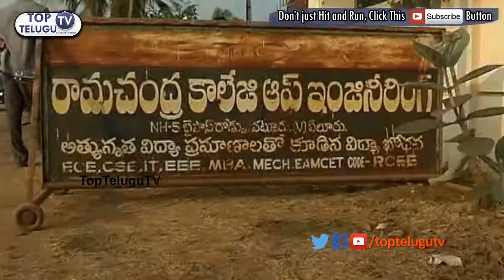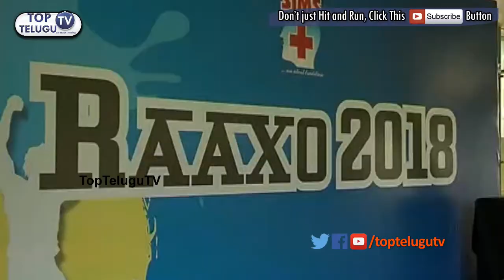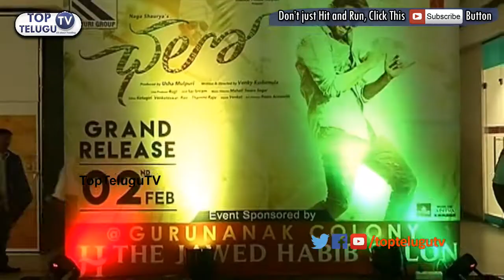Chalo Movie promotional Tour | Naga Shaurya | IRA Creations | Chalo promotions | Top Telugu TV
Chalo Movie promotional Tour| Naga Shaurya | IRA Creations | Chalopromotions | Top Telugu TV

Chalo the film is a 2018 Telugu comedy written and directed by Telugu Film Director Venky Kudumula marking his debut as a director. The film, produced by Usha Mulpuri on Ira Creations banner, features Naga Shaurya, Rashmika Mandanna in the lead. The film revolves around a village called "Tiruppuram" which is divided into half by the Tamil and Telugu people. Neither of the groups cross and enter the other's perimeter.The movie teaser was launched by Trivikram Srinivas Mahati Swara Sagar composed the soundtrack and the background score for the film while Sai Sriram provided the cinematography and kotagiri Venkateswara Rao did the editing for the film. The film was extensively shot in Hyderabad. The film is releasing worldwide on 2nd February 2018. The film is receiving positive reviews about the music and a song called "Choosi Chudangane" went on to become a big hit. The film pre-release function is scheduled to be on 25th of January, 2018 where Mega Star Chiranjeevi as Attended as Guest of Honour